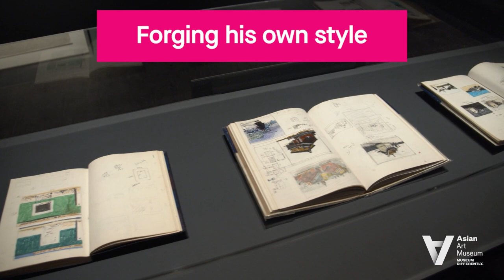Color Trip: Yoshida Hodaka’s Modern Prints - NOW OPEN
Presented exclusively at the Asian Art Museum, Color Trip: Yoshida Hodaka’s Modern Prints is the first ever solo exhibition in the United States by an influential pioneer of Japanese printmaking. Yoshida Hodaka (1926–1995), born into the celebrated Yoshida family of print artists based in Tokyo, was a leading figure of postwar Japanese printmaking known for his surreal, abstract, and arrestingly colorful prints. Rebelling against the Yoshida family artistic style of realistic woodblock prints, Hodaka forged his own path. His unique style of surreal landscapes and abstract forms was inspired by his globe-spanning journeys, photography, poetry, ancient art, and the inventive methods of contemporaneous art movements.

“Hodaka was a rebel in the best sense, someone who imagined a new way of seeing the world. By combining the centuries-old woodblock printing with the modern methods of photo etching and collage and contemporary influences like Pop art and foreign travel, Hodaka opened up a new frontier in Japanese printmaking that was completely original to him,” says exhibition organizer Yuki Morishima, associate curator of Japanese art at the Asian Art Museum.